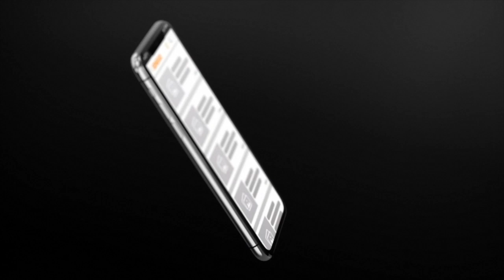Les 253 victimes de Gadaye crachent du venin sur Babacar Fall